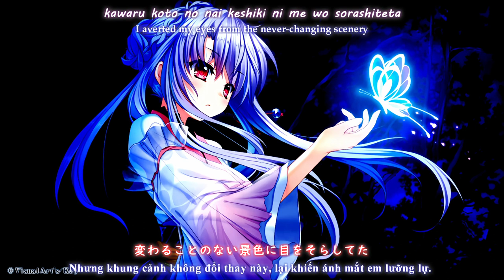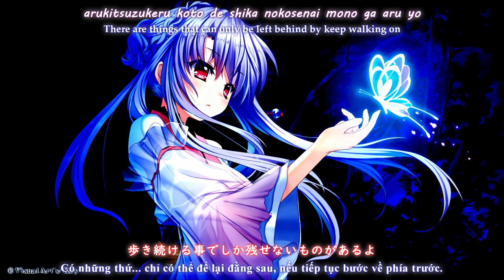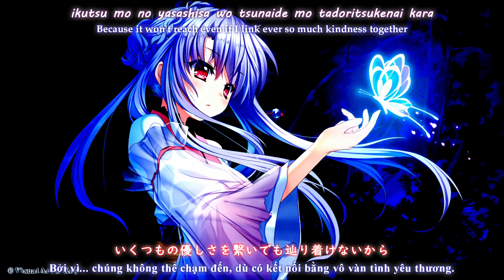【VietSub/EngSub】 Alka Tale (アル力テイル) ~ Suzuki Konomi/鈴木このみ 『Summer Pockets OP』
♪ Visual Novel: Summer Pockets (All age)

※ Visual Novel & Song Information:

アル力テイル
ALKATALE
VisualArt's Key's upcoming Visual Novel Summer Pockets | サマ一ボケッツ OP theme

Composition: Shinji Orito | 折戸伸治
Arrangement: Masato Nakayama | 中山真斗
Lyrics: Kai 丨魁
Vocal: Konomi Suzuki | 鈴木このみ

※ Translation
• EngSub: CloveredCinnamon
• VietSub: Yuki-Onna
» Chỉ làm cho vui. Nếu có sai sót trong bản dịch mong mọi người thông cảm.